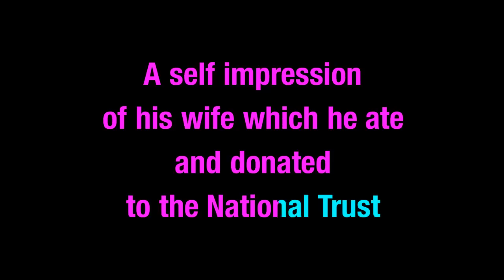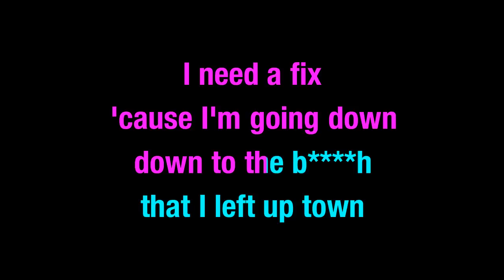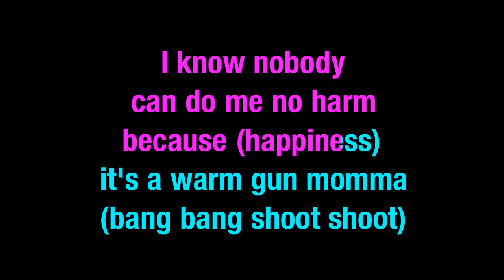Happiness Is A Warm Gun The Beatles - You Sing The Hits